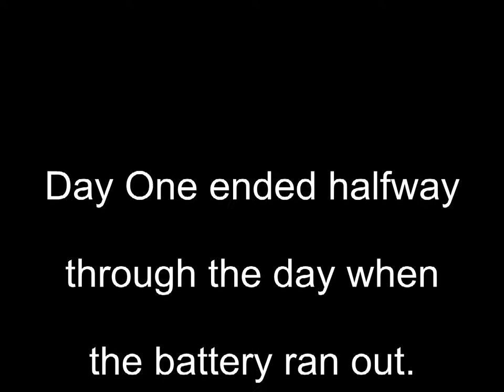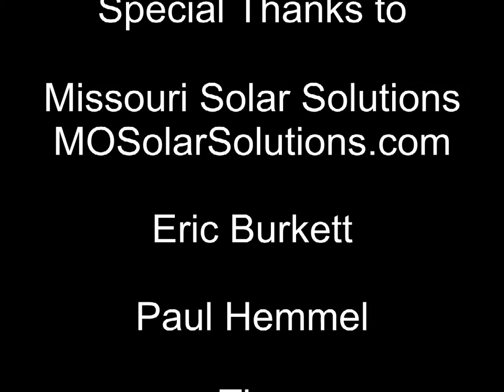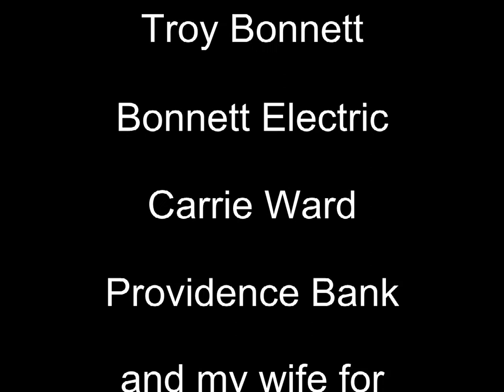Time Lapse Solar Panel Installation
All three days of the Solar Panel Installation of thirty-six panels.  Special Thanks to Missouri Solar Solutions (MoSolarsolutions.com), Bonnett Electric and Providence Bank for their parts in this project. The second phase of the project is complete.  The electric company needs to complete their piece to finish the project.

Audio for this video was obtained through You Tube by recording from the video submitted by Hollywoody at the